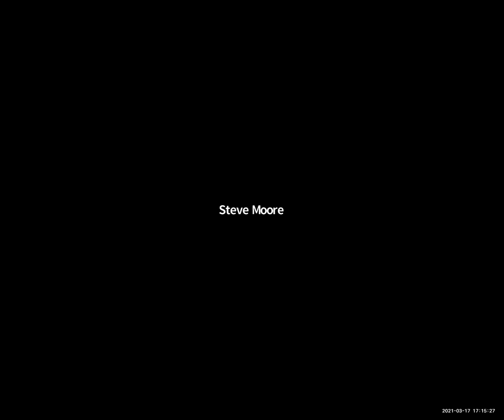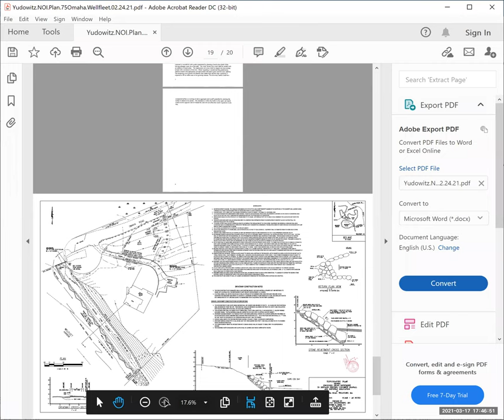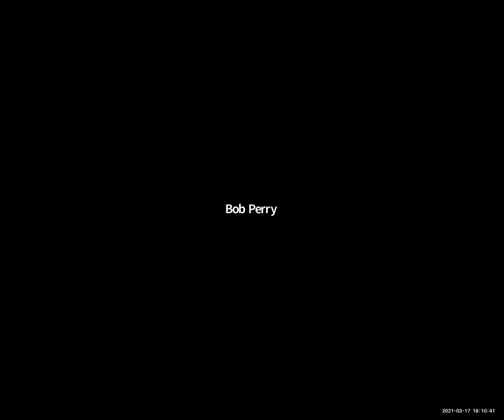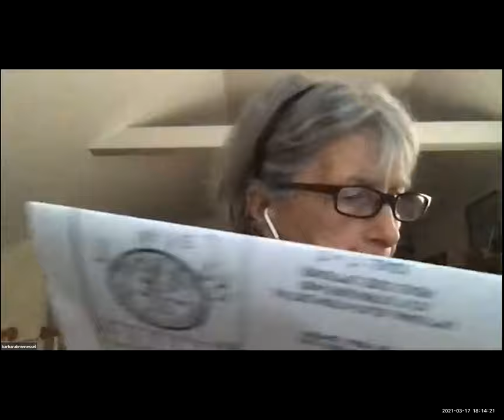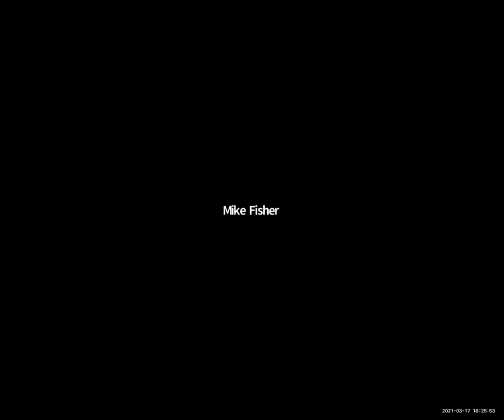Conservation Commission, March 17, 2021